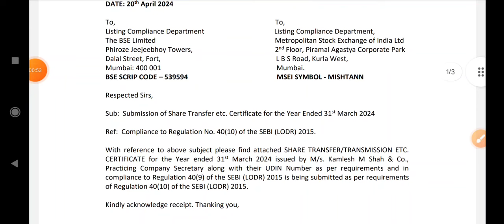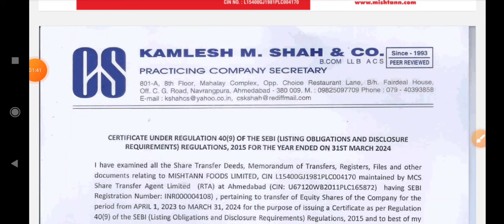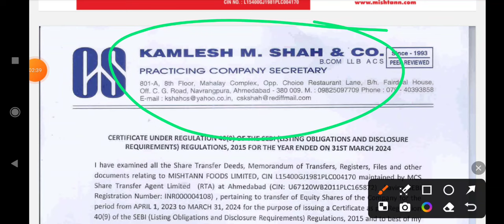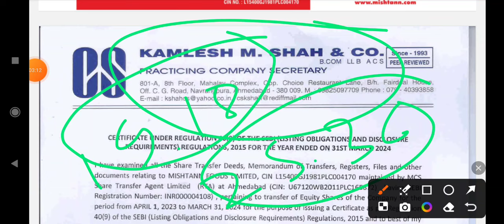Mishtann foods share latest news | Mishtann foods stock latest news